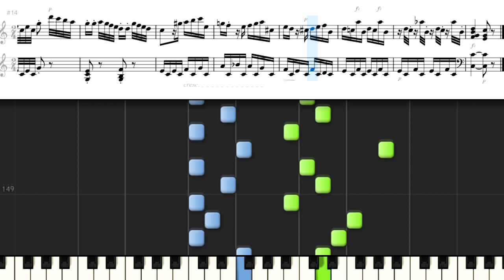モーツァルト ピアノソナタ 第10番 1st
Mozart Sonate K.330 K6 300h
モーツァルト　ピアノソナタ 第10番 1st K.330 K6 300h
Public Domain
参考資料サイト
IMSLP